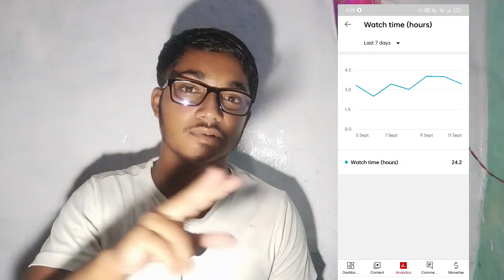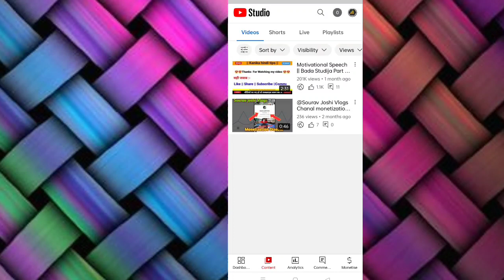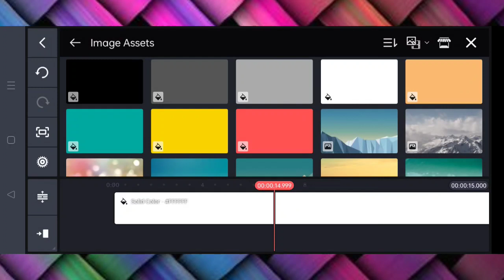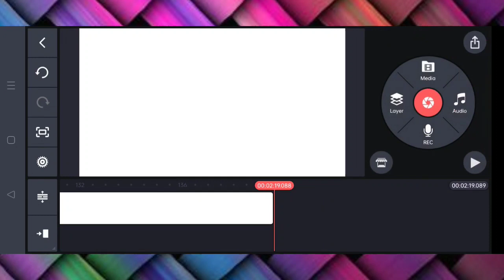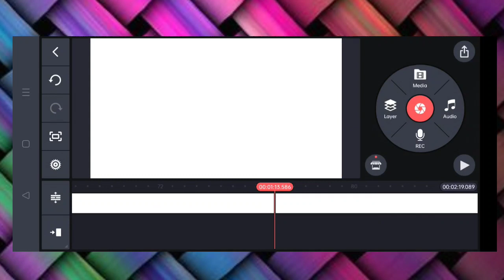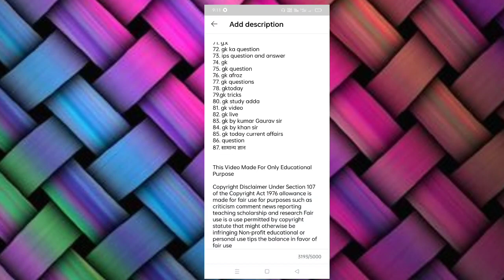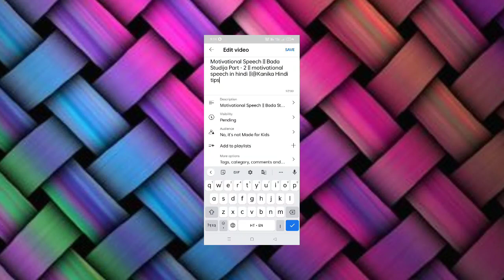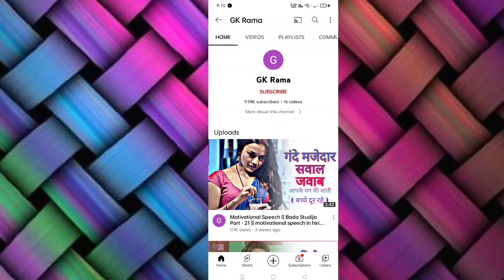watch time kaise badhaye | watch time kaise badhaye 2022 watch time kaise badhaye app se@ManojDey